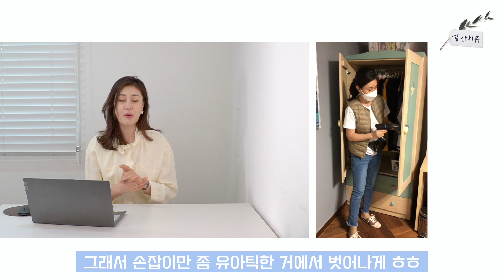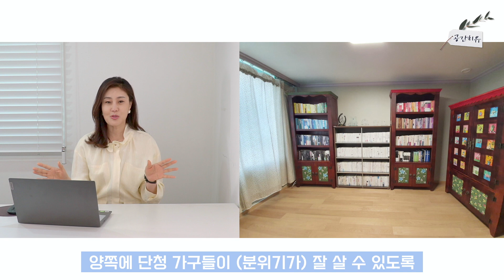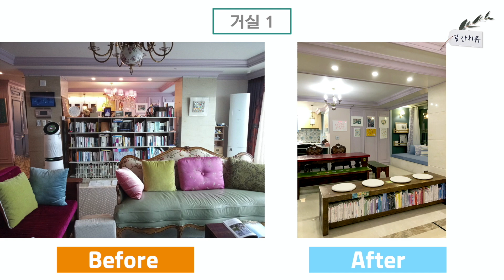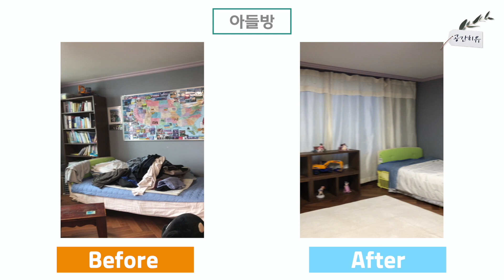집을 환골탈태하는 공간 재구성 노하우ㅣ60평대 정리 리뷰ㅣ가구 재배치 꿀팁ㅣ공간치유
인테리어 시공 없이 집을 새롭게 변신시키는 공간재구성, 가구재배치 , 정리전문가의 팁이 담긴 정리스타일링 리뷰입니다^^

집을 효율적이고 근사한 공간으로 바꾸고 싶을때 가구를 재배치하고 정리하여 새로운 공간을 만들 수 있습니다 많은 분들에게 도움이 되었으면 하는 합니다 :)

★60평형대 - 공간재구성 / 가구재배치 / 정리수납 / 스타일링

언제나 건강하시고 행복하세요 축복합니다 ♡
🌈공간에 관한 모든 시스템이 있는 공간치유
@공간치유 홈페이지 :

☎️공간치유 정리스타일링 / 공간카운셀러 자격증 과정 /공간치유 드림(봉사)
(서울점, 경기점, 천안점,대전점) 외 지점 모집 중
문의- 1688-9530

 ♥ 공간치유 대표 윤주희
공간심리 저서 '오늘부터 그 자리에 의자를 두기로 했다'

● 영상 제작 편집 : 공간치유